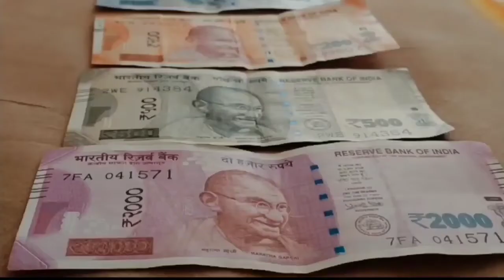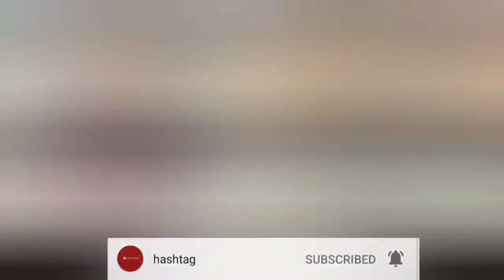New images in Indian currency